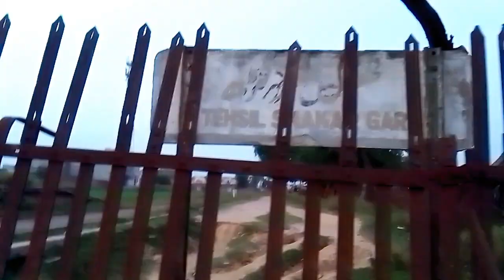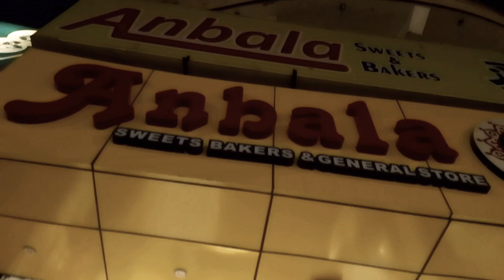Aj ma Apny Doston ky satH hamary shahr ka porana railway station ha Wahan py gay 🚇🚧 vlog No 14❤️‍🩹